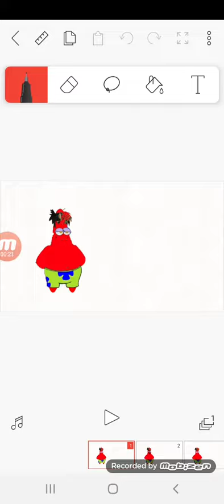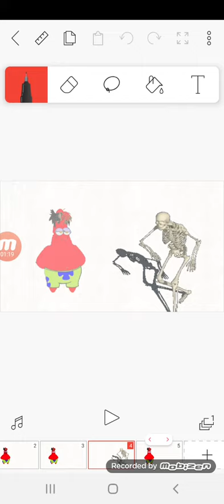Remade the vid